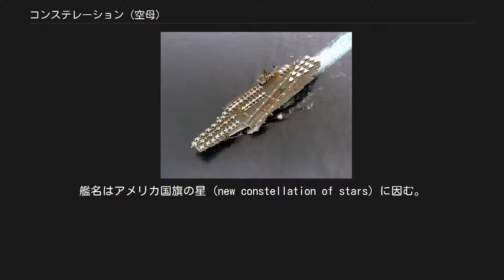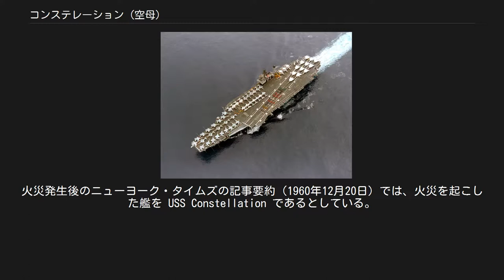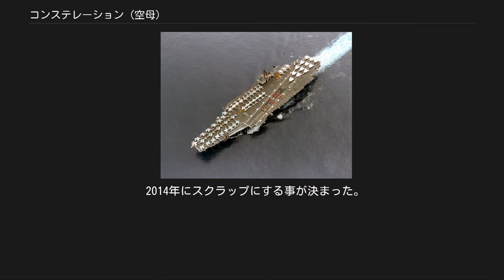コンステレーション (空母)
コンステレーション (USS Constellation, CV-64/CVA-64) は、アメリカ海軍のキティホーク級航空母艦の2番艦。
艦名はアメリカ国旗の星 (new constellation of stars) に因む。
コンステレーションはアメリカ海軍史上唯一艦番号が赤、白、青の三色で表示された艦である。
1985年に開催された戦闘群の速度競技において優勝し、海軍における最速艦の一隻であった。
乗組員からは「コニー」の愛称で呼ばれ、公式に「アメリカの旗艦」であった。
 1956年7月1日にニューヨーク州ブルックリンのブルックリン海軍工廠が建造契約を獲得、9月14日に起工した。
1960年10月8日にメアリー・ハーター（当時の国務長官、クリスティアン・ハーターの妻）によって命名、進水する。
 建造途中の1960年12月19日に火災事故が生じ、コンステレーションは大きな損傷を受けた。
事故当時コンステレーションはブルックリン海軍工廠で建造の最終段階にあった。
 事故は格納庫で作業中のフォークリフトが貨物を押し込んだとき、偶然に鋼板をひっくり返したことで生じた。
鋼板はディーゼル燃料が入った500ガロンのタンクのプラグを壊し、こぼれ落ちた燃料は艦の最下層まで達した。
燃料はおそらく溶接のブローランプによって着火し、木製の足場に延焼した。
炎と煙が艦の通路に充満し、広がっていった。
海軍の高官は艦の設計に関する問い合わせに対し「本級の設計は人間が設計した中で最も複雑な構造だ。」とコメントした。
 火災は鎮火まで17時間を要し、消防士達はパークスロープ飛行機事故に出動した後、本件に対応したため、何名かは「疲労困憊の極に追い詰められた」という。
消防士達は一人も欠けることなく何百名もの命を救ったが、50名が死亡、負傷者数は150名に上り、7,500万ドルの損害が生じた上、艦の就役は7ヶ月遅れることとなった。
このため、ニューヨークで火災を起こしたのは姉妹艦「キティホーク」 (USS Kitty Hawk, CV-63 ) であり、海軍は別々の場所で建造していた2隻の姉妹艦の艦名と艦番号を変更したという噂が生じた。
火災発生後のニューヨーク・タイムズの記事要約（1960年12月20日）では、火災を起こした艦を USS Constellation であるとしている。
 コンステレーションはその後艦長トーマス・ウォーカー大佐の指揮下1961年10月27日に就役。
建造費用は2億6,450万ドルに上った。
コンステレーションは2010年現在、ニューポート・ニューズ造船所以外で建造された最後の空母である。
 1990年に大改装工事が行われ、1993年に再就役する。
 2003年8月7日にサンディエゴ海軍飛行場北島で退役した。
 退役後のコンステレーションはワシントン州ブレマートン、ピュージェット・サウンド海軍造船所でモスボール状態で保管されていた。
 後継艦としてニミッツ級航空母艦「ロナルド・レーガン」（USS Ronald Reagan, CVN-76）が就役した。
2014年にスクラップにする事が決定し、解体作業は2017年5月10日に終了した。